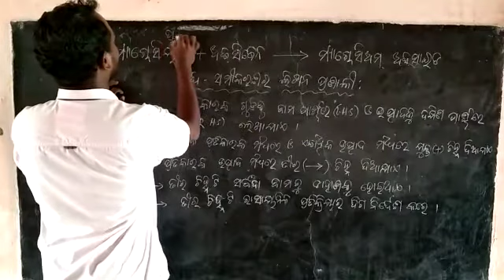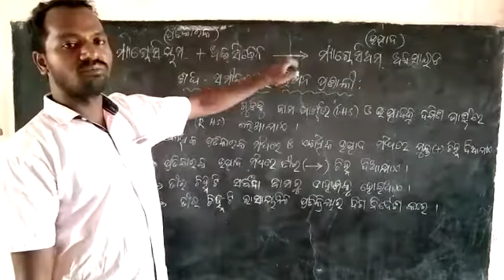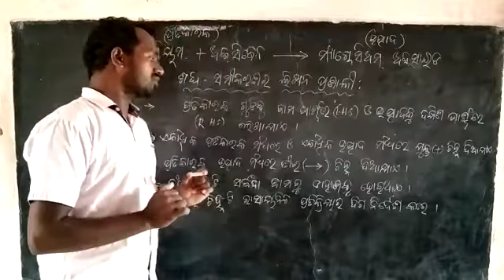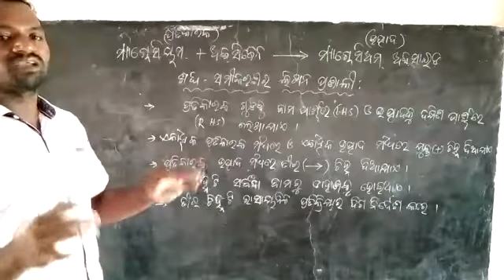ଦଶମ ଶ୍ରେଣୀ- ଭୌତିକ ବିଜ୍ଞାନ -ଶବ୍ଦ ସମୀକରଣର ଲିଖନ ପ୍ରଣାଳୀ। Vedio- 4 .